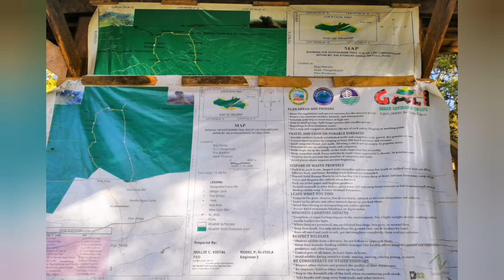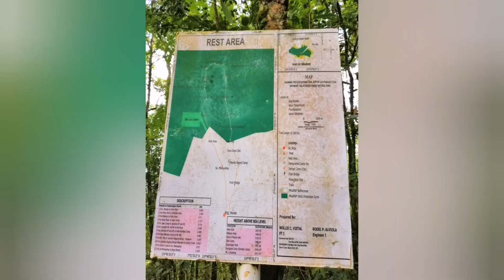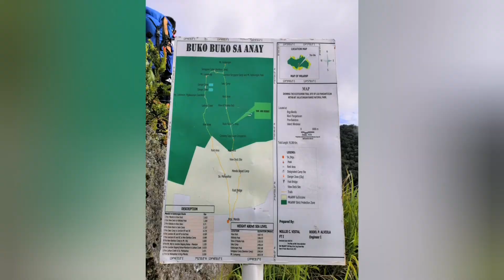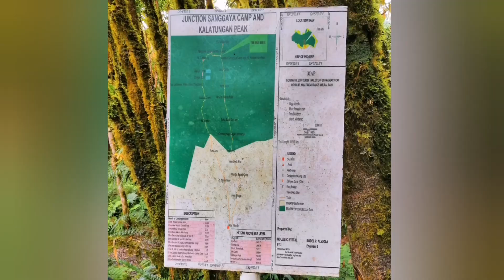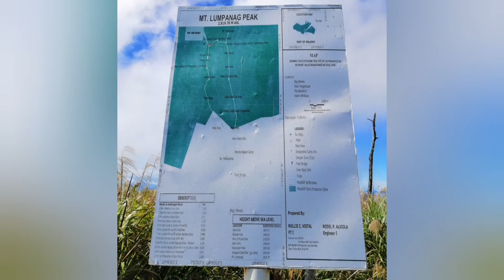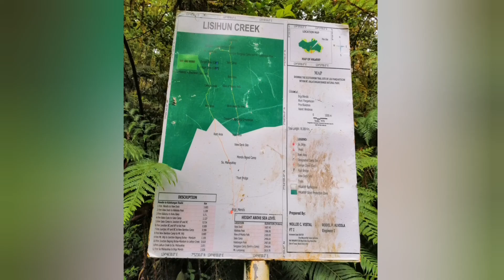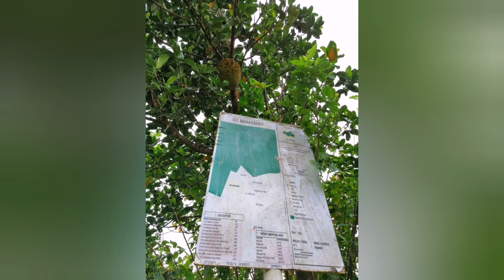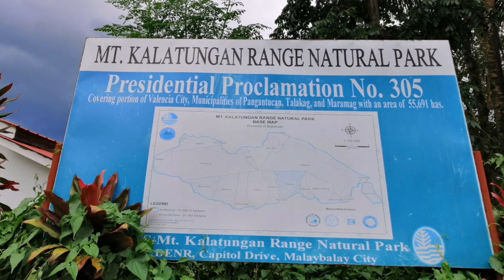Mt. Kalatungan:"6th highest mountain in the Philippines"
Complementing the grand Kitanglad Range to the southwest is the Kalatungan Mountain Range, which, although smaller, has its own high peaks and perhaps even more challenging climbs. Everest climber Carina Dayondon has described Mt. Kalatungan, the chief mountain, as a “difficult climb”. Coupled with the logistic difficulty of climbing Kalatungan, it has grown a reputation as being one of the most difficult climbs in the country. Finally, to complete its credentials, it is now regarded as the 5th highest mountain in the Philippines at 2880 MASL (formerly, we considered it the 6th highest mountain in the Philippines based on a reading of 2824 masl).

Kalatungan deserves all its majestic appelations. Mijan Pizarro, among the most notable mountaineers in Mindanao, has favorably compared the mossy forest of Kalatungan vis-a-vis those of Dulang-Dulang. And, perhaps the strongest evidence for its biodiversity are the recent sightings of no less than the Philippine eagle (Pithecophaga jefferyi) in its slopes in 2001.

PinoyMountaineer is pleased to feature this mountain with information from Jan Pambid and Kat Ocol – friends of the blogger’s – who climbed the mountain in March 2009. They follow the classic traverse of Kalatungan which starts from Brgy. Miarayon in Talakag town. Here, the tribal ceremonies of the Talaandig tribe are held prior to an ascent; as in Dulang-Dulang, they consider Kalatungan as a holy mountain. While interacting with the tribe and the reigning Datu, Reo Biso, an interesting story about Kalatungan’s story and etymology may be heard — and I am isolating it as a stand-alone narrative courtesy of Jan Pambid:

Bukidnon legend has it that during the primeval Great Flood, only the Kitanglad peak remained above the waters – and therein grew a stalk of lemon grass (tanglad) hence the name of the mountain. But the Talaandig tribesfolk of Brgy. Miarayon [trailhead of the Kalatungan trail] clarifies that in fact, the Kalatungan peak too, stood above sea level. And whereas plant life survived in Kitanglad, animal life took a stand in Kalatungan’s summit, where praying mantis eggs were found. Hence, Kalatungan became the mountain’s name, meaning “praying mantis eggs” in the native tongues.

This and more tales are just a part of the cultural component of the trip, and it is always encouraged of climbers to take interest in the tribe’s ceremonies and folkways. Indeed, the datu’s words will ring true as you ascent the mountain, where praying mantis, various insects and other fauna could be found. The latest survey in 2003 showed no less than 129 animal species dwelling in Kalatungan.

The first part of the trail is open and like that of Madjaas, would consume three hours of trekking. Then the forest line is breached, after which the long trek continues, taking 8 hours to reach the summit campsite and involving a scenic “summit ridge” trail. Then, the traverse proceeds south to the town of, starting off with Mt. Makaupao, a component peak of the Kalatungan Range. It will take a dozen more hours to reach the town proper, and climbers (indeed, survivors) of the Kalatungan climb will tell you that the final leg of the trail is called “Dead Nails’ Trail” and for good reason. Indeed, the technical challenges as well as cultural and natural wonders of Kalatungan are a powerful invitation to climbers who must not miss Kalatungan in their list of must-climbs in Mindanao.